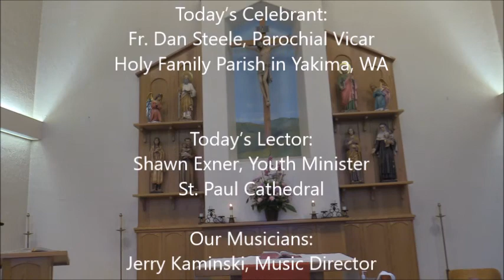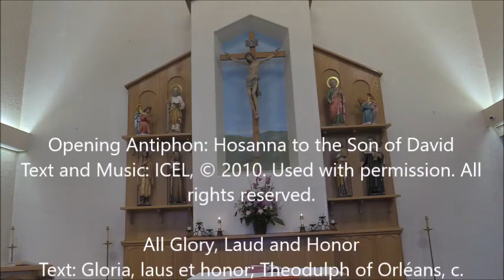Palm Sunday March 28, 2021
Fr. Dan Steele, priest of the Diocese of Yakima, celebrated Mass for Palm Sunday March 28, 2021. Broadcasted on ABC affiliates in Yakima and the Tri-Cities, the Mass is part of the Diocese's outreach to parishioners who are unable to attend Mass in their parishes due to COVID-19 restrictions.